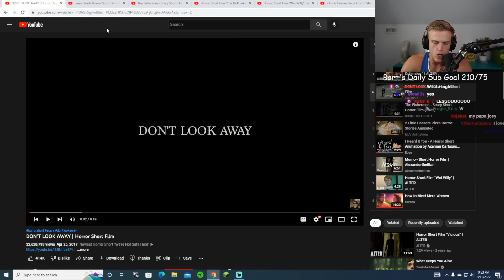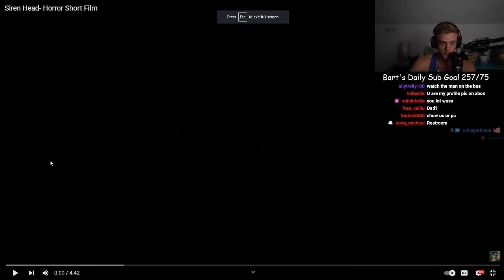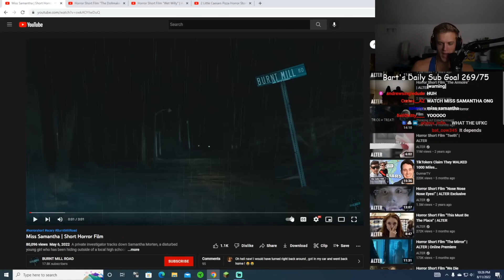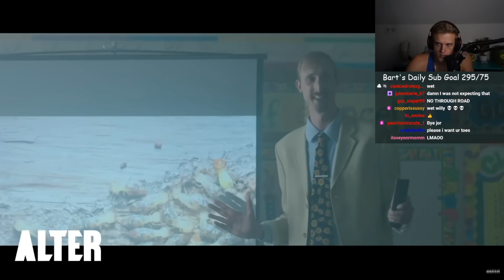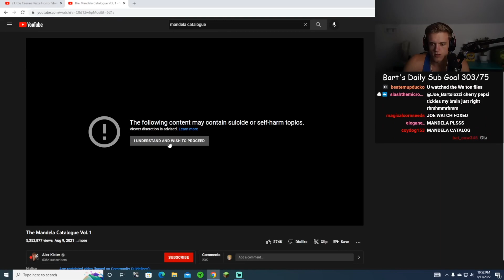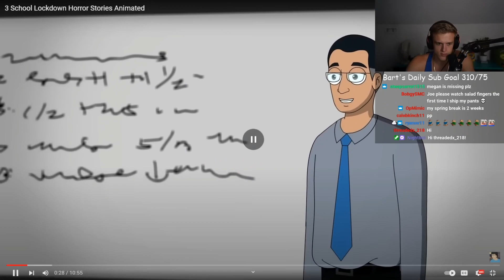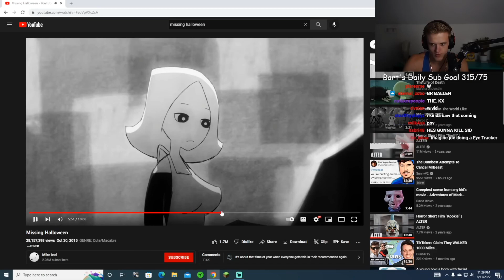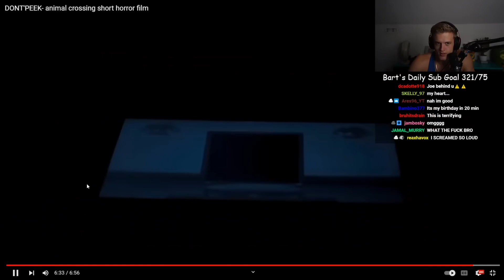Joe Bartolozzi Scary reacts 2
full credit to Everest and Joe Bartolozzi